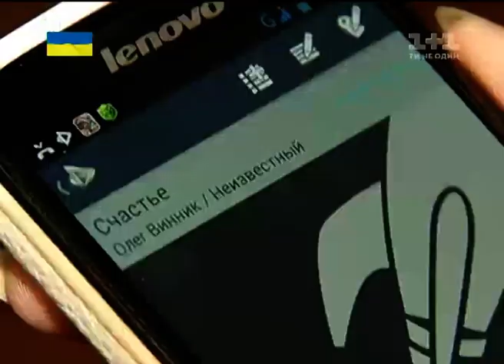Дива милосердя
Спецпроект телеканалу «1+1» розслідує найактуальніші економічні та фінансові проблеми країни. Вас чекають справжні журналістські розслідування таємниць, які хвилюють кожного українця. Репортажі програми «Гроші» і харизматичний ведучий Жан Новосельцев відкривають новий інформаційний тиждень на «1+1».